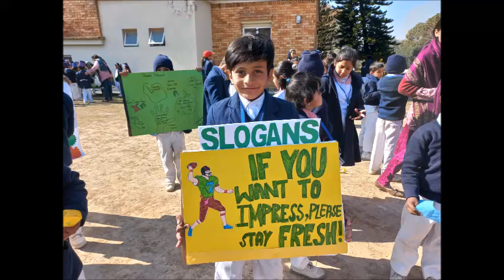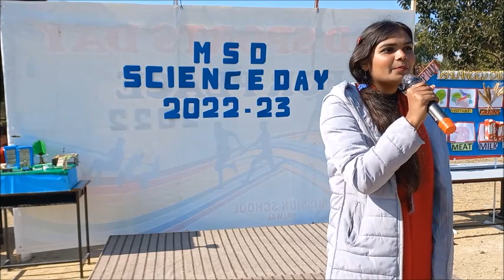MSD SCIENCE DAY 2022 | HYGIENE | C1, C5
This channel LEARNWITHGYB is basically for learners and teachers and parents of missionschooldalwal to benefit from the content I share in my videos. But it's open for everyone to watch, learn, share my videos with their contacts.